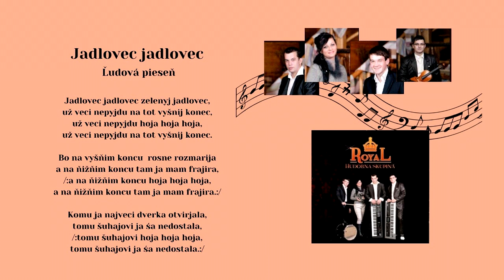ROYAL, Jadlovec jadlovec, rusínska ľudová pieseň s textom, Videorohaľ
Ядловец Ядловец
Народна пісня

Ядловец Ядловец зелений Ядловец,
Я більше не піду на той вищий кінець,
Я більше нічого не п'ю
Я більше не піду на цей вищий кінець.

Бо в верхній частині росне розмарія,
а на ніжним кінцю маю там фраїра (хлопця)
а на ніжним кінцю ґоя, гоя, гоя,
а на ніжним кінцю маю там фраїра

Для кого найбільше-м двері  відчиняла,
та тому за жінку єм ся нe дістала.
Tа тому за жінку гоя гоя гоя,